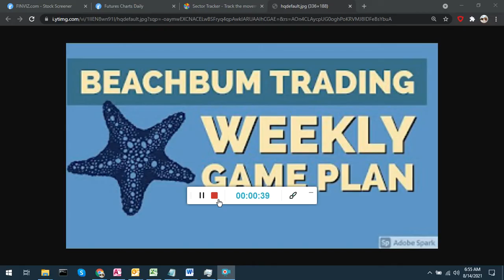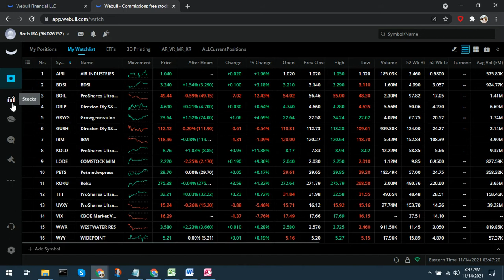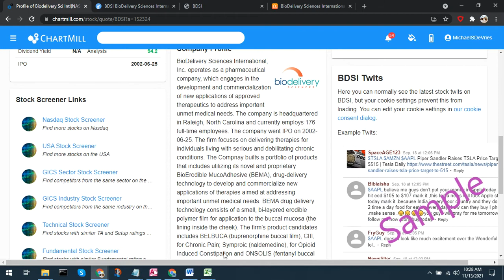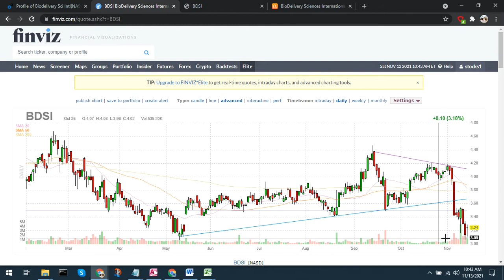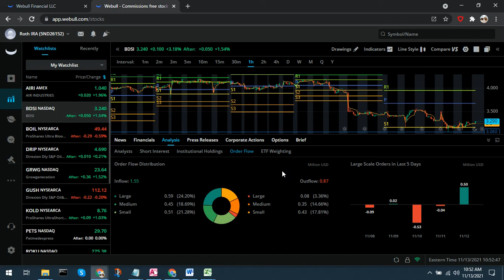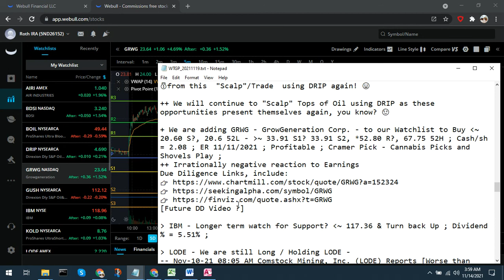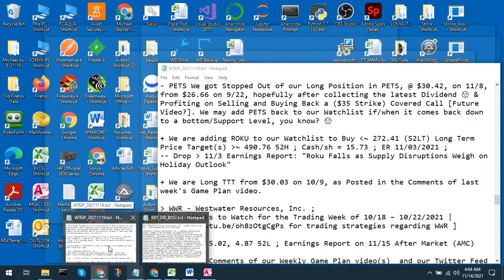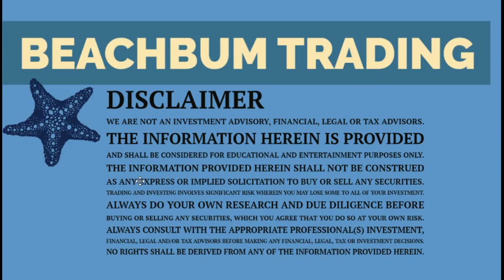GRWG, ROKU, IBM, BDSI, WWR & More | [Stocks to Watch] for the Trading Week of 11/15 – 11/19/2021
[The BeachBum Weekly Trading Game Plan] for the Week of 11/15 – 11/19/2021 | Part 2

In Part 2 of this week’s [BeachBum Weekly Trading Game Plan] for the Trading Week of 11/15 – 11/19/2021, we share some [Stocks to Watch] for the Trading Week of 11/15 – 11/19/2021, including: GRWG, ROKU, IBM, BDSI, WWR, AIRI & More.

Please Join us every week for help in preparing your weekly trading game plan.

🔴 Please also Join us in the BeachBum Trading Community by Subscribing to the BeachBum Trading YouTube Channel and Please Click the Bell Icon 🔔 so that You are Notified and Never Miss an Episode of BeachBum Trading.

👉 Inflation is Hot, Hot, Hot 🔥 ... Don't Get Burned! - [The BeachBum Weekly Trading Game Plan] for the Trading Week of 11/15 – 11/19/2021 - Part 1

👉 Please Reply in the Comments (Below) with your Feedback regarding if/what you Like 👍 about this format of (splitting) our BeachBum Weekly Trading Game Plan into two parts and/or your recommendations for improvement regarding our BeachBum Weekly Trading Game Plans.

🔴 Please also See all of our previous Beachbum Trading Weekly Game Plans in our Game Plans Playlist

🔵 To See any Daily Changes to our Watch List(s), “Real Time” BUYs, etc. Please watch / keep an eye on the Comments section of this video, below and/or …